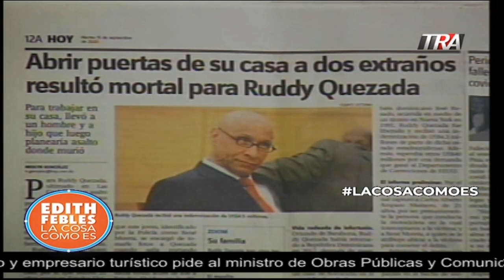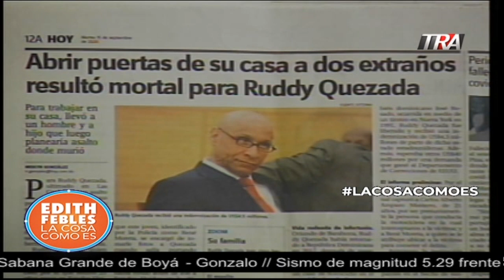El asalto a Mariasela y su hija. La delincuencia juvenil en RD 15/09/20